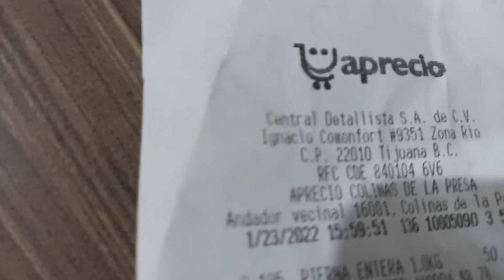Fuimos a desayunar mas compramos la despensa